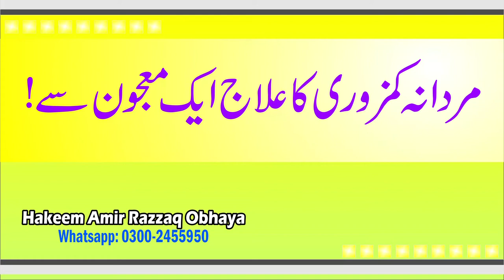Mardana taqat ki majoon | Mardana kamzoori ka ilaj | Erectile Dysfunction Treatment | Amir Obhaya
🔹Like our page on Facebook
Mardana taqat ki majoon
 Mardana kamzoori ka ilaj
 Erectile Dysfunction Treatment
 Amir Obhaya
mardana taqat
men power
Erectile Dysfunction Treatment
 Amir Obhaya
mardana kamzori ka ilaj in hindi
erectile dysfunction in urdu
Amir obhaya
hakeem amir razaq obhaya
amir obhaya
obhaya
new
2021